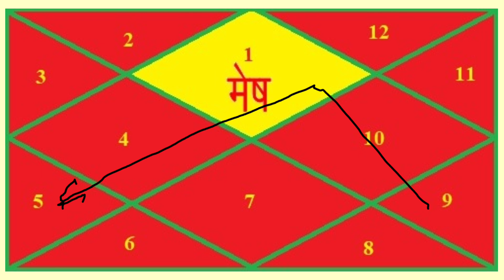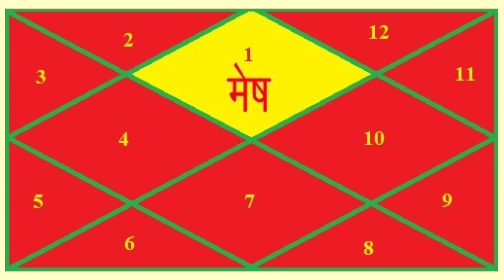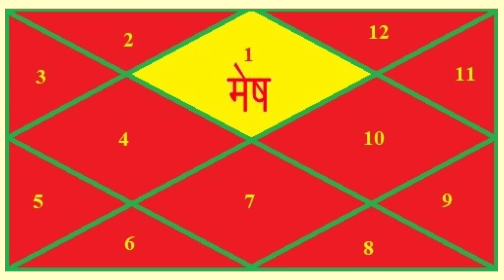मंत्री पद पुत्र योग पंचम भाव रहस्य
1. ज्योतिष शास्त्र क्या है और इसका महत्व क्या है?
2. ज्योतिष शास्त्र की विभिन्न विधाओं में कौन-कौन सी होती हैं?
3. ज्योतिष शास्त्र में ग्रहों का क्या महत्व होता है?
4. ज्योतिष शास्त्र में हस्त रेखा और मुहूर्त का क्या महत्व होता है?
5. ज्योतिष शास्त्र में योग एवं नक्षत्र के क्या भौतिक फल होते हैं?
6. ज्योतिष शास्त्र के द्वारा व्यक्ति को कैसे जाना जा सकता है कि उसका भविष्य कैसा होगा?
7. ज्योतिष शास्त्र से लोग अपने संबंधों, स्वास्थ्य और आर्थिक स्थिति पर कैसे अनुमान लगा सकते हैं?
8. ज्योतिष शास्त्र में कुछ मुख्य योगों के बारे में भी जान सकते हैँ।
9. ज्योतिष शास्त्र के माध्यम से विशेष उपायों से व्यक्ति अपनी समस्याओं का समाधान कैसे प्राप्त कर सकते हैं?
10. ज्योतिष शास्त्र को अपने जीवन में कैसे उपयोग किया जा सकता है?